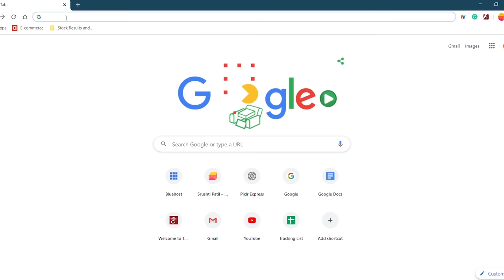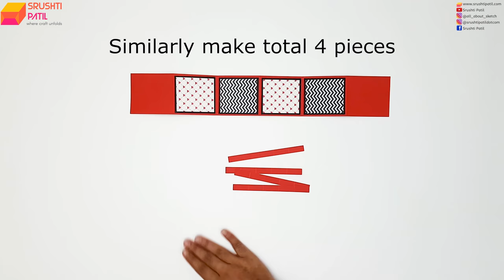Surprise Lock Card Tutorial by Srushti Patil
This is a tutorial video on how to make a surprise lock card for your loved one in this lockdown. It is very simple and easy to make.
(Link will be provided in some time since our website is under maintenance)

Pencil, Eraser, Scale, Scissor